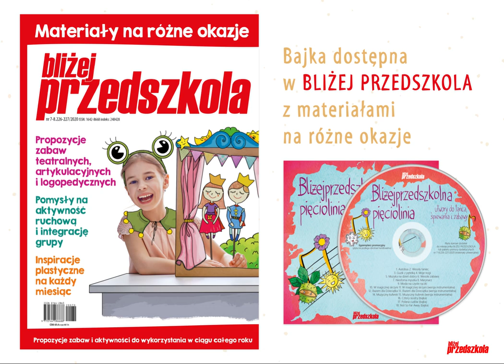Polana Cudów| Katarzyna Halik 🎧 Bajki do słuchania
Ilustracje: Alicja Abramowicz
Czyta: Maja Grześkowiak, Agnieszka Pudło
Montaż/animacja: Mateusz Sudziński

„Polana Cudów” – rozmowa inspirowana treścią bajki

Pomoce: Ilustracje do bajki - pomoce dostępne w PRENUMERACIE PLUS lub do pobrania na

Nauczyciel czyta bajkę „Polana Cudów” Katarzyny Halik, wspomagając się ilustracjami, i rozmawia z dziećmi o treści utworu.

Przykładowe pytania:
👉 Co cennego znalazła rodzina Bursztynków?
👉 Co postanowiły zrobić wiewiórki, kiedy nazbierały więcej orzechów, niż potrzebowała ich rodzina?
👉 O jaką przysługę poprosił pan Bursztynek panią Płomykową?
👉 Na jaki pomysł wpadł pan Bursztynek, kiedy już wszystkie wiewiórcze rodziny zostały obdarowane orzechami?
👉 Czy pamiętacie, co przyniosła pani Płomykowa na przyjęcie u Bursztynków?
👉 Co zasmuciło rodzinę Bursztynków?
👉 Pamiętacie, co wtedy zrobił tata Bursztynek?
👉 Czy las wysłuchał jego próśb?
👉 Co takiego wydarzyło się na końcu bajki?
👉 Pamiętacie, co napisały drzewa w liście do wiewiórek?

Propozycje zabaw i sytuacji edukacyjnych inspirowanych bajką „Polana Cudów” - ORZECHOBRANIE NA LEŚNEJ POLANIE znajdziesz w miesięczniku BLIŻEJ PRZEDSZKOLA (nr 7-8.2020) z materiałami na różne okazje.